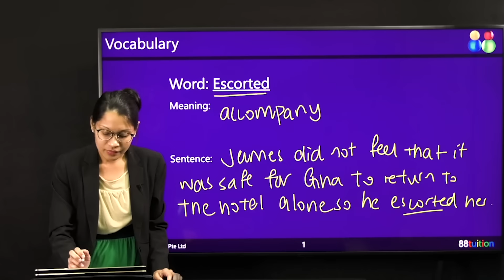Learn a new word today | 88tuition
How do you retain your knowledge of English words?  Learn new English words today from Ms. Indra from 88tuition